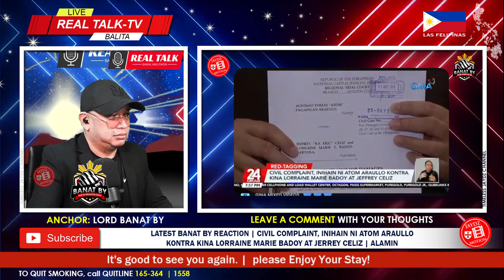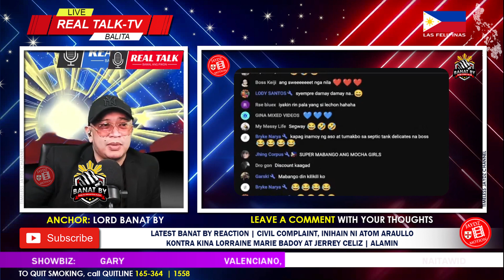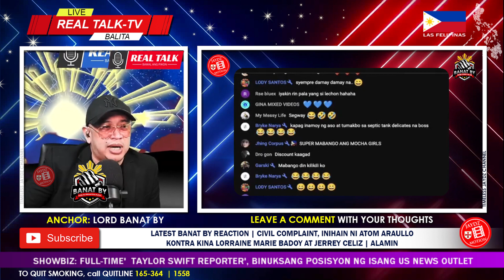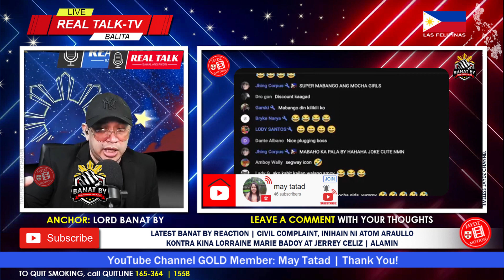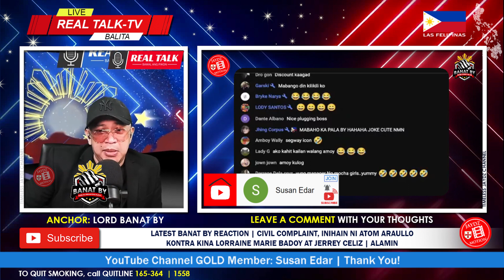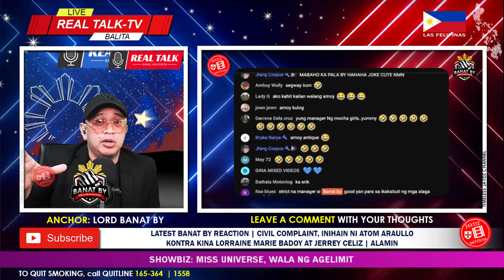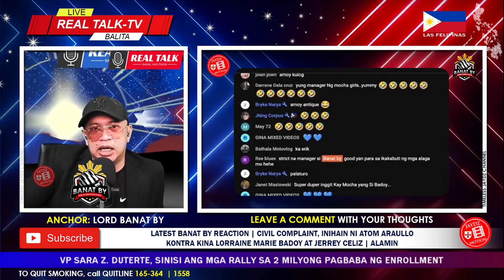HALA! BADOY NA KARMA NGA BA KAY ATOM? | BANAT BY REACT, ALAMIN!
🙃 Hello everyone, Get Excited, Up Now Vlog No.2415 on ® 'Timeless Jaydz' Motion channel presents LATEST BANAT BY REACTION | CIVIL COMPLAINT, INIHAIN NG NEWS ANCHOR ATOM ARAULLO KONTRA KINA DATING USEC LORRAINE MARIE BADOY AT JERREY CELIZ | ALAMIN